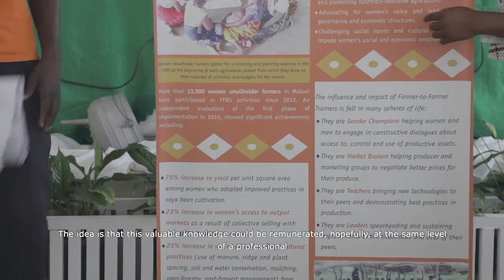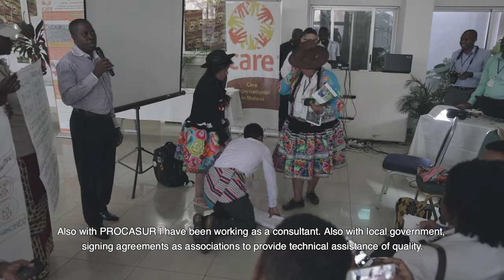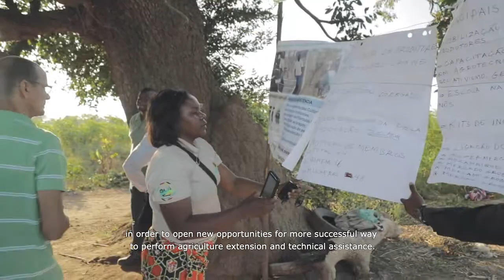Innovative solutions for Integrating Local Champions in Agricultural Extension and Advisory Systems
In late April 2018, the first ever Local Champions Fair in Africa by the PROCASUR Corporation was concluded in Xai-Xai, Mozambique.

The cross-regional three day Local Champions Fair focused on Innovative solutions for Integrating Local Champions in Agricultural Extension and Advisory Systems. The event was organized and implemented by PROCASUR in collaboration with the Pro-poor Value Chain Development Project in the Maputo and Limpopo Corridors (PROSUL) with the Agricultural Development Fund (FDA), under the Ministry of Agriculture and Food Security (MASA) of Mozambique. It was co-funded by the International Fund for Agricultural Development (IFAD) in the frame of the IFAD-PROCASUR Grant Programme "Strengthening Capacities and tools to scale up and disseminate Innovations"

Agricultural extension and advisory services play a crucial role in agricultural development and can contribute to improve the welfare of small-holder farmers and people living in rural areas whose livelihoods strongly depend on agriculture. They can be organized and delivered in a variety of forms, but their ultimate aim is to increase farmers’ capacities to overcome poverty in a sustainable way. The effectiveness of the extension system in fostering capacity building, technological adoption and ultimately improved agricultural outcomes depends on many key factors, some of them are strongly contextualized and for this reason, there is not an equal solution to be adopted in all countries around the world. Among those factors, the advisory approaches and methodologies used, the ability of farmers in accessing them and in exercising their voice, and their role in formulating demands, in disseminating knowledge and in transferring technologies play an important role.

In this framework, the main objective of the Local Champions Fair was to build a cross regional concrete platform of outstanding talents, project directors, decision-makers, technical and extension officers to analyse and to discuss collectively the opportunities to strengthen the advisory models that are based on local champions and on the Farmer-to-Farmer methodologies.

The project delegations participating in the event shared their experiences, good practices and farmers practical solutions on the assessment, harvesting and integration of knowledge in the rural technical advisory services